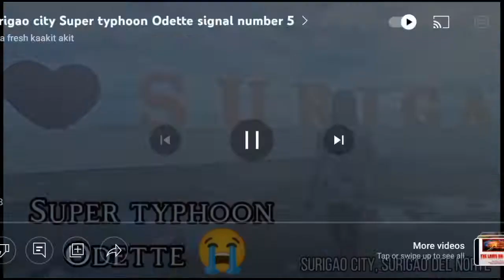Super Typhoon Odette Experience December 16,2022 Surigao City SDN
Before and After sa Bagyo
December 16,17,18,19 2022

Graveh yung experience namin sobrang Stressed pero lumalaban parin sa buhay...

unforgettable experience in My Life